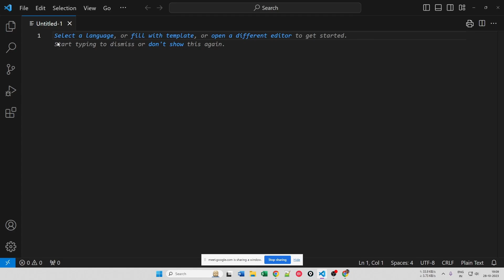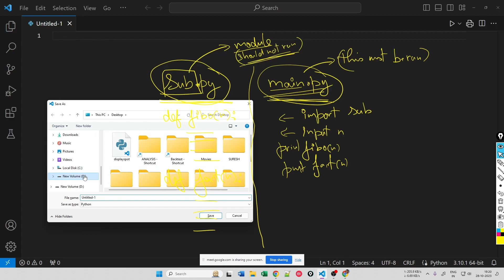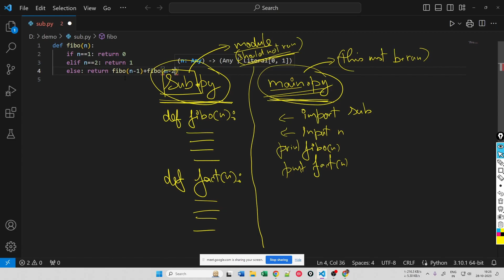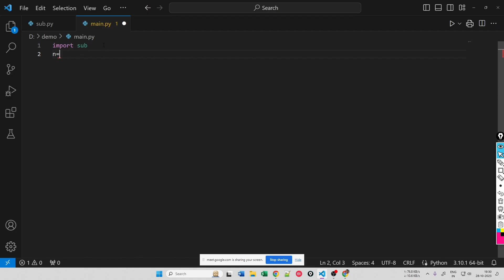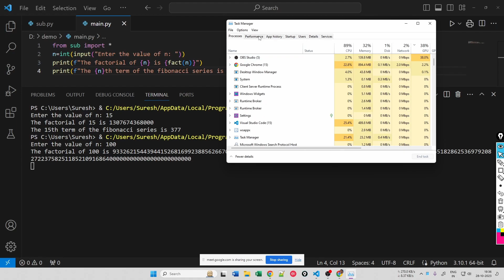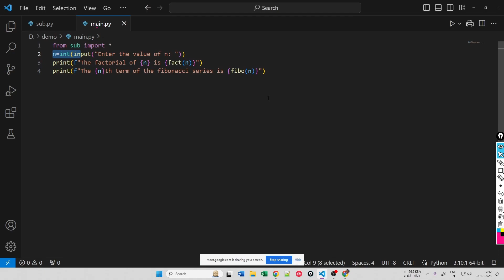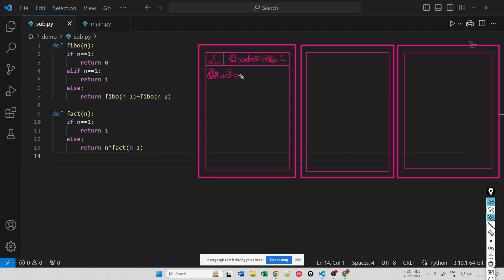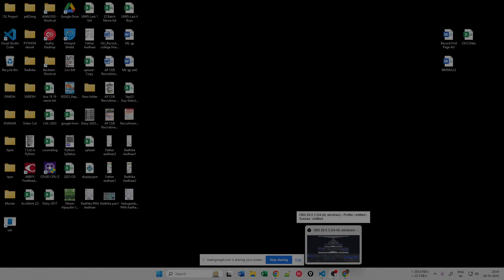Exercise No. 8 - Python Program using Module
Program demonstrating, how to create your own module in python